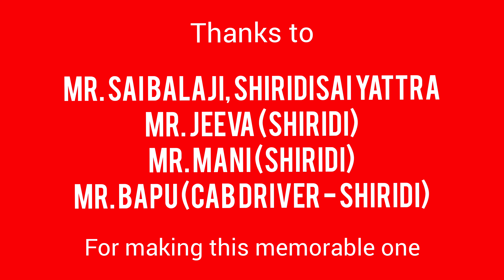Complete Shirdi VLog in Tamil With 360 View - Part 1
Mr. Bapu, Driver, Shirdi

dear friends, recently I have visited Shirdi Sai Baba temple and I am posting Veena video and this is the first part please support me by subscribing my channel and enable notifications by clicking Bell icon and provide all options to get proper notification as soon as when a post a new video.

Shirdi Sai Baba velak will be continued as several parts because I have completed detailed video shoot in Shirdi and wanted to post as a several part so that you can easily find the details whatever you need.

Complete Shirdi Vlog in Tamil language, Places to visit in Shiridi, Sani Shiknapur, Kandobar mandir, Renuka Devi Demple, Food in Shiridi, how to reach shiridi, how to prepare shiridi trip, Complete tour plan in tamil, Hotels in Shiridi

Contact Numbers:

Mr. Sai Balaji, Shirdi Trip organizer - Chennai: 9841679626 & 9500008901
Mr. Jeeva, Shirdi Temple Guide (Shirdi): 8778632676
Mr. Mani, Shirdi Temple Guide (Shirdi): 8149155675
Mr. Bapu, Taxi Driver, Shirdi (Shirdi): 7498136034

You can approach the above contact numbers when you wanted to plan your Shirdi trip. They will plan very proper darshan plan in Shirdi and also arrange excellent plan to visit all places around Shirdi.